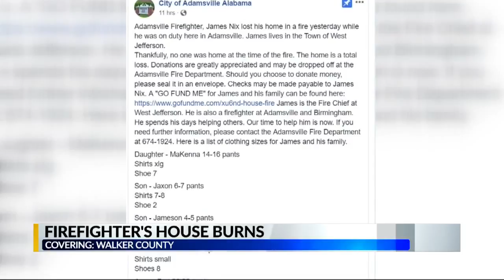Communities help West Jefferson fire chief who lost his home in a fire